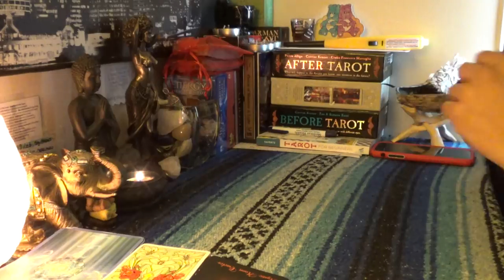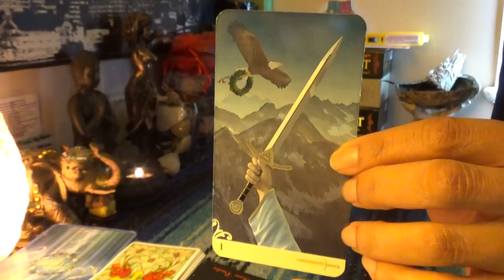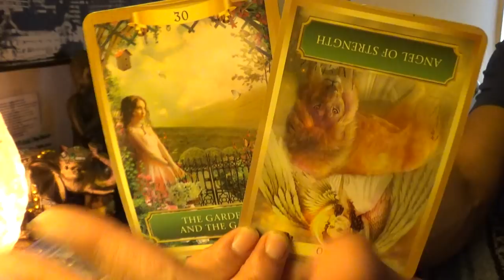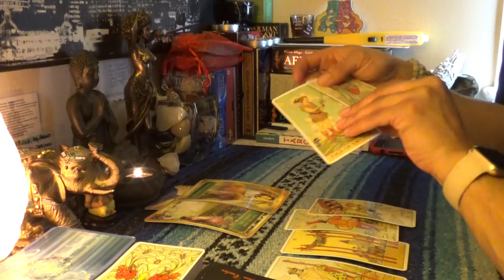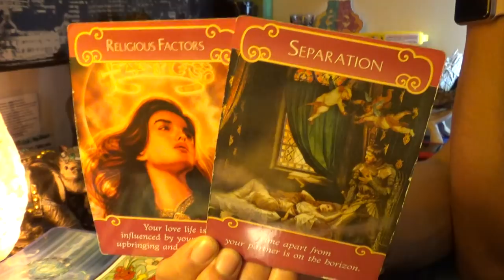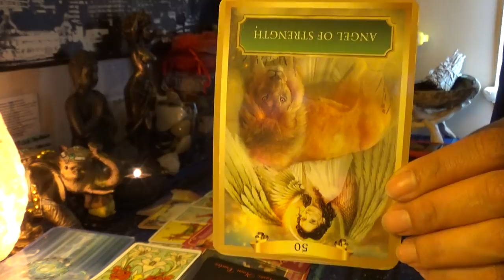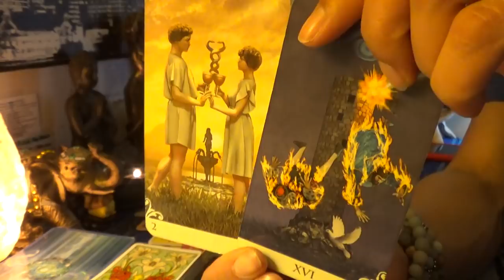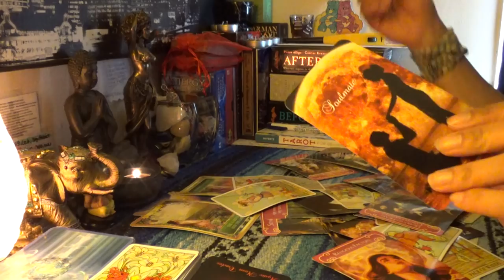♌️LEO MARCH 15-31 2019♌️TWIN FLAME SOULMATE LOVE IN THE FALL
♌️LEO MARCH 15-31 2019♌️TWIN FLAME SOULMATE LOVE IN THE FALL...After it all everything will make full sense in the fall 👉🏾👉🏾👉🏾watch the full video on YouTube 💁🏽‍♀️ subscribe to my YouTube so you don’t miss a thing